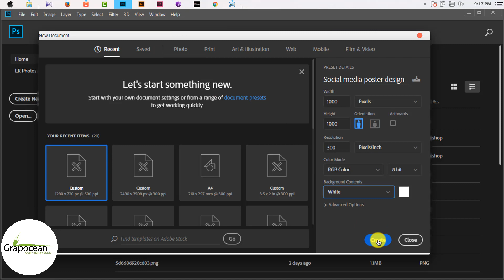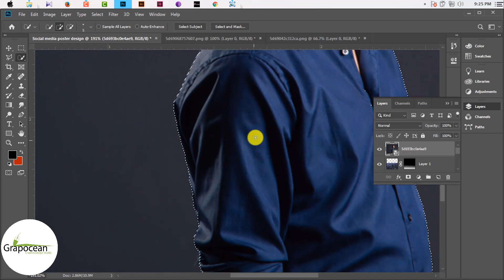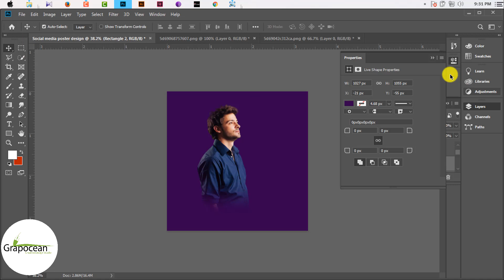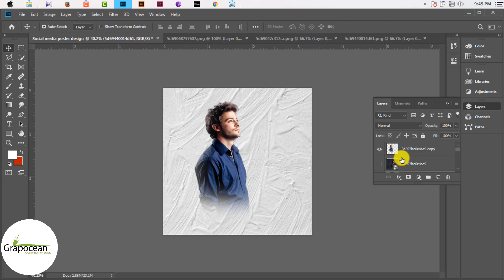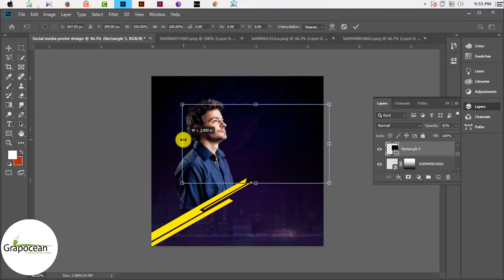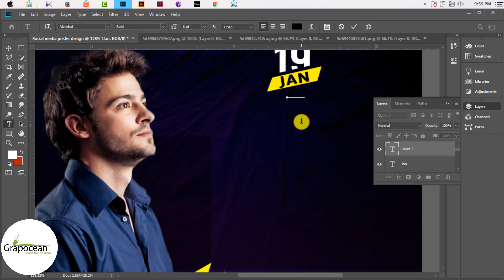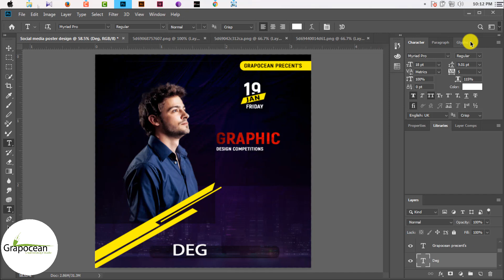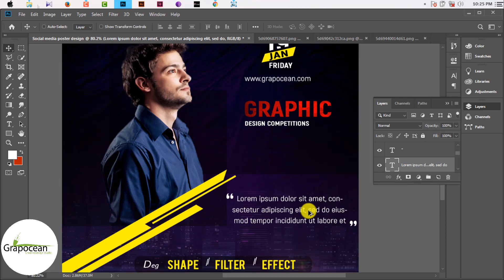How to design Social Media Post | Photoshop Tutorials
This Tutorial is about social media Post in adobe photoshop cc . In this Tutorial I will show you step by step How to design Easy and beautiful instagram post design in Adobe Photoshop. Try to watch my all Tutorial.